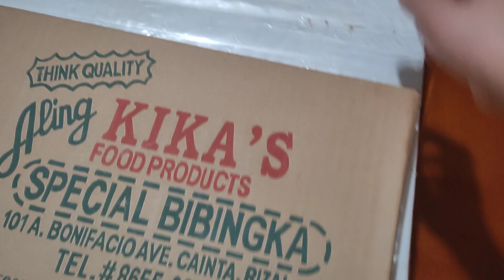Special Bibingka and Cassava || Kambal Tarcena Alchie